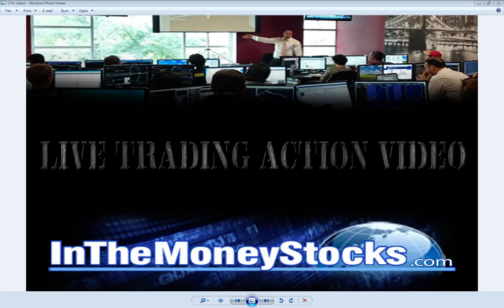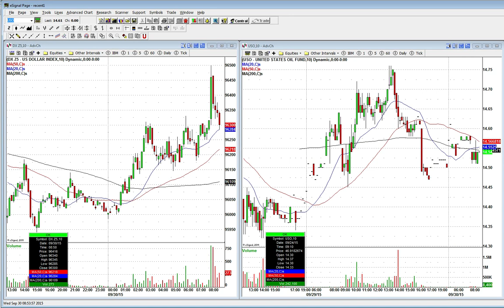The Reality Behind Today's Rally